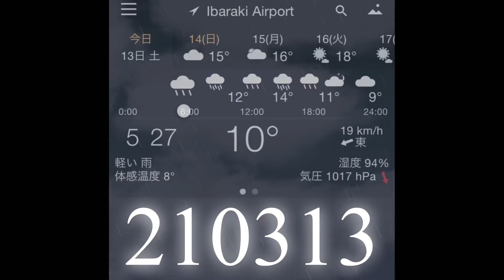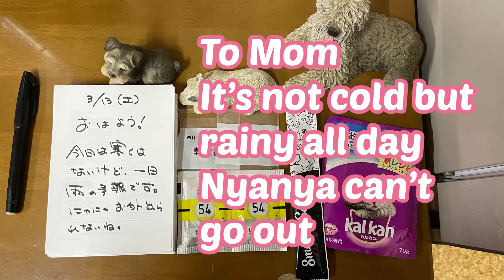210313 雨の特別バージョン Special version of rainy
半端ない雨風です。
お散歩は中止しました。
昨日のにゃにゃやルカ、それからホワイトデーの頂き物や、たまたま出くわしたポストの交換など、写真を組み合わせてみました。

リーを撮った最初の方でちょっと不思議な光が写ってます。
雪みたいな光、だんだん増えて来て、なんかねー、最後はリーから出てるように見えるんだけど⁉️
何かレンズの仕業なのかなー

Good morning ☔️
 It's hard rainy wind.
 The walk has been cancelled.
 I tried to combine photos such as yesterday's Nyanya Luka, White Day gifts, and the exchange of posts that I happened to come across.

 A little mysterious light is reflected in the beginning with Lee.
 Light like snow is gradually increasing, and it looks like it's coming out of Lee at the end ⁉️
 I wonder if it's something action of a lens?